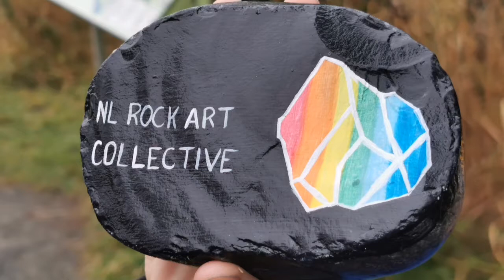NLROCKARTCO Fall Rock Hide 2019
Various rocks hidden at Bidgoods trail. These Rock were painted and hidden for ALL to enjoy. Keep or Rehide and feel free to Join the collective.